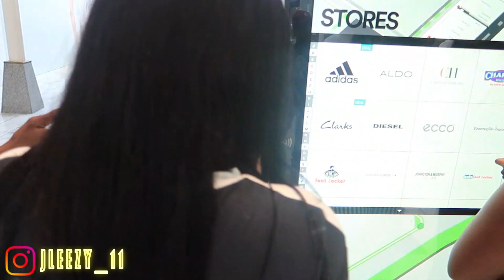IF I WERE TO SMASH, WHO WOULD TAP OUT FIRST? 😳😂 ATL EDITION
ROAD TO 2K!! LETS GET IT!! MORE CONTENT ON THE WAY!!